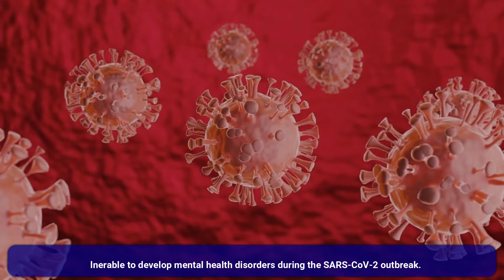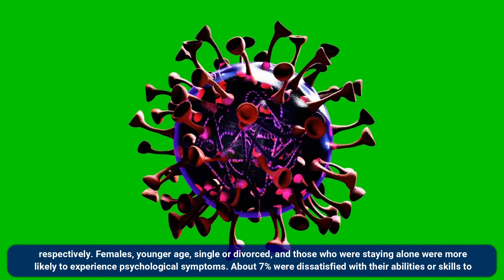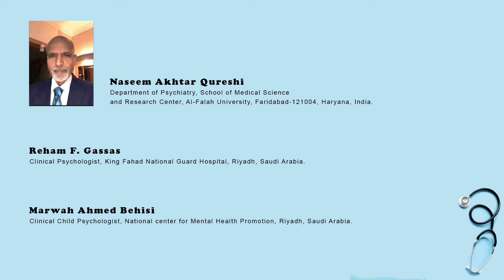Determining the Impact of the COVID 19 on the Mental Health of Saudi Nationals Studying Abroad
Determining the Impact of the COVID-19 on the Mental Health of Saudi Nationals Studying Abroad: A Cross-Sectional Online Survey